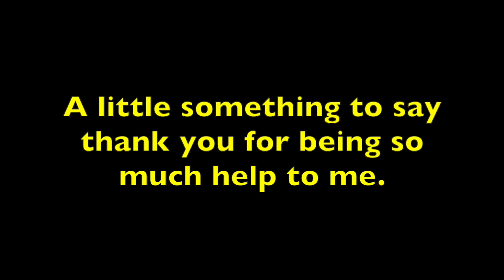Thank You CoolZDanethe5th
READ DESCRIPTION

I made this as a way of saying thank you to CoolZDanethe5th for sending me all those clips I’ve needed for my spoofs and crossovers. If wasn’t for him I probably wouldn’t have got this far, thanks so much for all your help you’re a true friend.